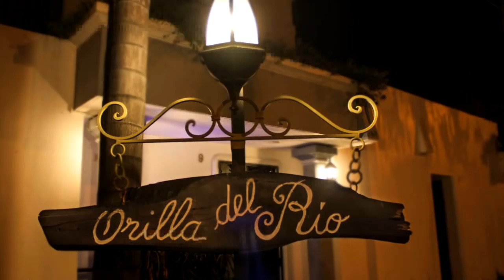El niño más fashion de Guayaquil | Ecuavisa